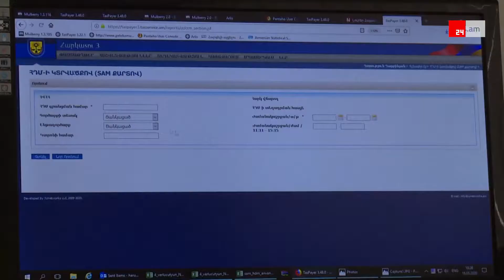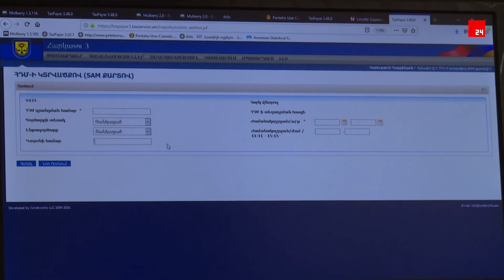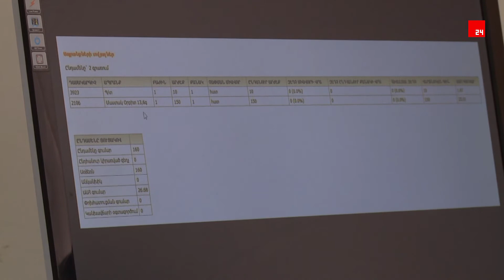ՊԵԿ-ը տնտեսվարողներից պահանջում է բացառել ծրագրային միջամտությունները